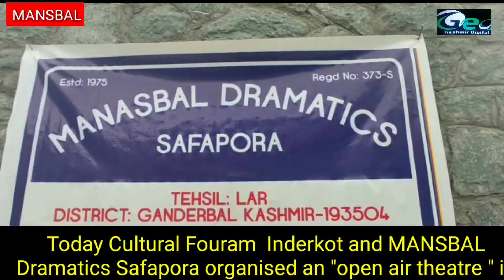Today Cultural Fouram Inderkot and MANSBAL Dramatics Safapora organised an "open air theatre